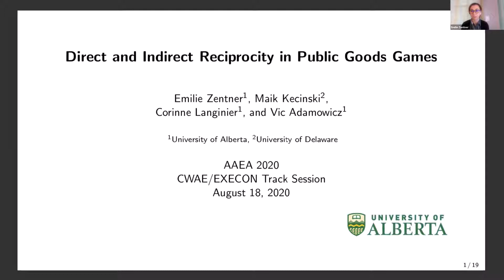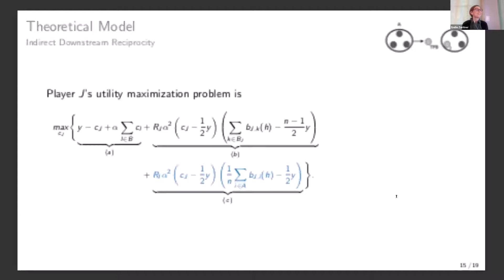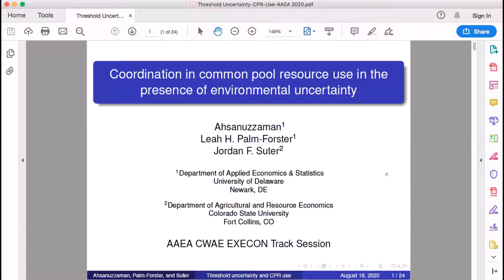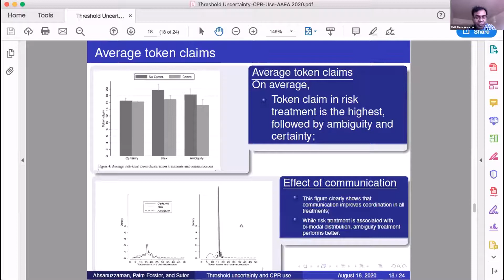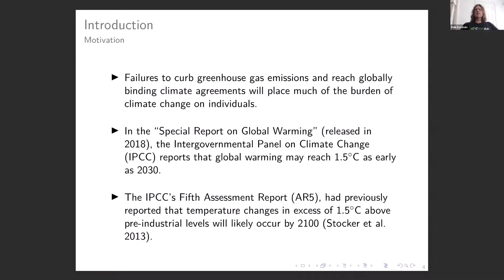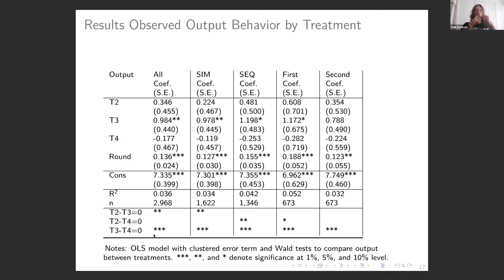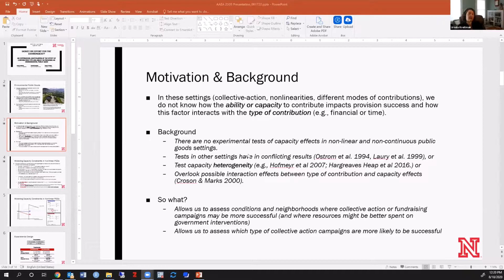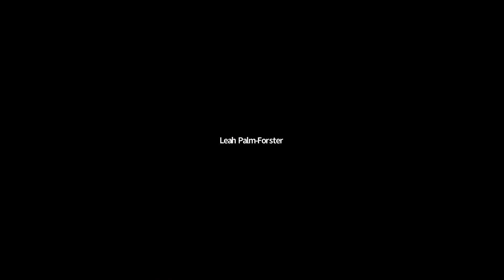Behavior in the commons evidence from experimental economics on risk and social preferences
CWAE & EXECON Joint Track Session